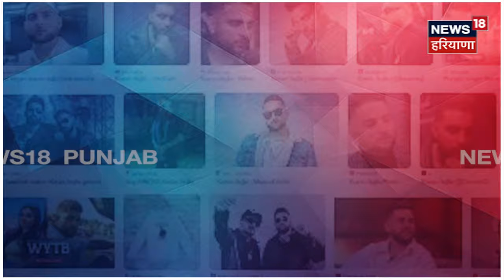Karan Aujla ਦਾ ਦੇਖੋ ਵੱਡਾ ਦਿਲ, ਖਿਡਾਰੀ ਦਾ ਉਤਾਰਿਆ 9 ਲੱਖ ਦਾ ਕਰਜ਼ਾ | Punjab News | N18V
ਕਰਨ ਔਜਲਾ ਦਾ ਦੇਖੋ ਵੱਡਾ ਦਿਲ, ਖਿਡਾਰੀ ਦਾ ਉਤਾਰਿਆ 9 ਲੱਖ ਦਾ ਕਰਜ਼ਾ। ਖੇਡਣ ਵਾਸਤੇ ਖਿਡਾਰੀ ਨੇ ਆਪਣਾ ਘਰ ਰੱਖ ਦਿੱਤਾ ਸੀ ਗਿਰਵੀ।